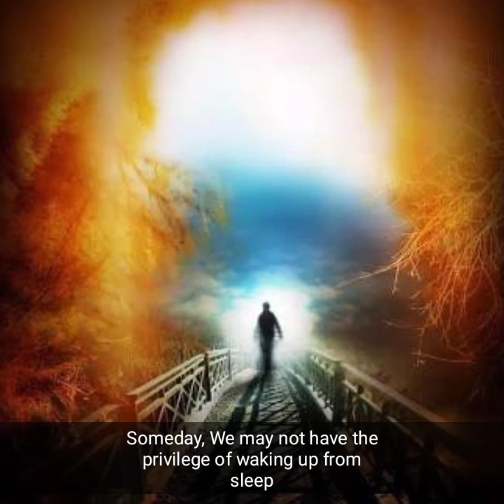IKU (Death)song for burial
How are you preparing for your exit from this World?

It is a question we should all ask ourselves because death is inevitable.

John 11:25 Jesus said I am the resurrection and the life ,He who believes in me ,though he may die ,he shall live.

Death is a transition to another realm where flesh cannot glory.Your wealth and affluence losses value in this realm,Your education and appointments are irrelevant ,Your body rots and goes back to dust that it came from while your Spirit which is your true self stands in judgement.

It's a matter of time,We all will die and then give an account of how we lived our lives.

Amend your ways because only the pure in heart will see Jesus.

Keyboards and Mixing -Menejaz Micheal

Lyrics video -Opebrass